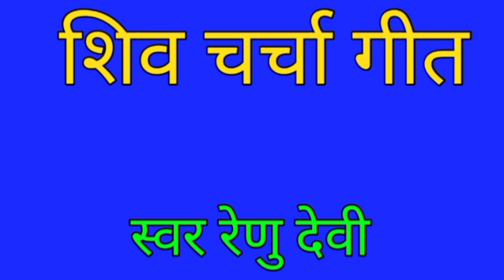आरे नए त उमरिया में गुरुजी स्वामी भईले रे जोगिया